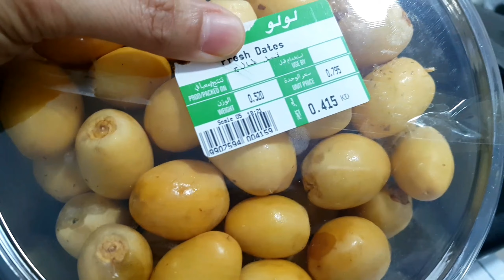INTRODUCING FRESH DATES ||NAKAIN KO ANG DI DAPAT KAININ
Hello everyone! In this video I'm showing how the fresh dates looks like inside and out, at the same time tasting it not knowing that I should deep clean it.😬😬. Thank you so much for watching, please subscribe if you want to watch more of my videos😘